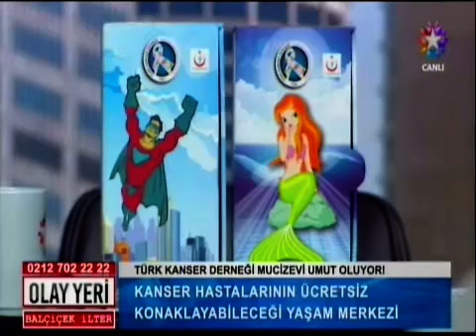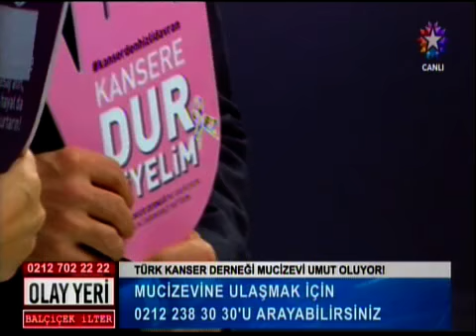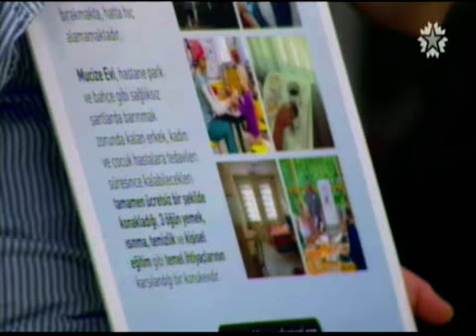Mucizevi Star TV Olay Yeri 21 12 17